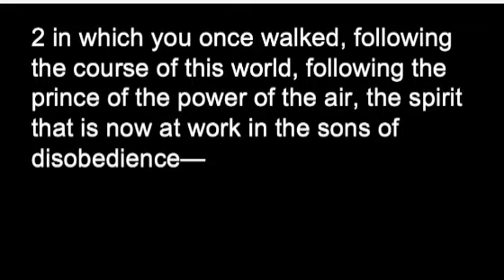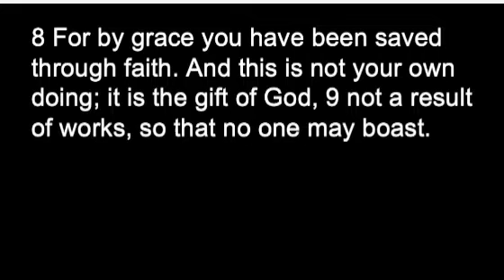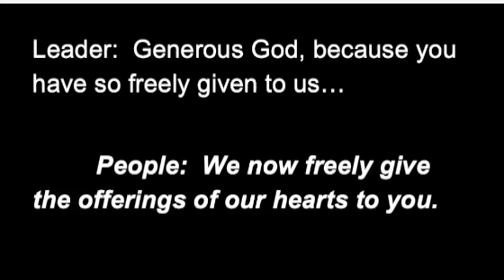January 7, 2024 - Taking Up The Mission - Embrace - Eph 2